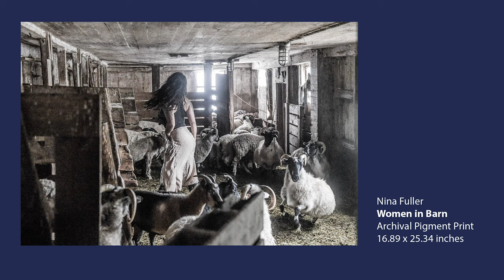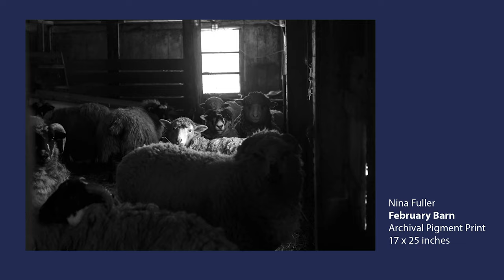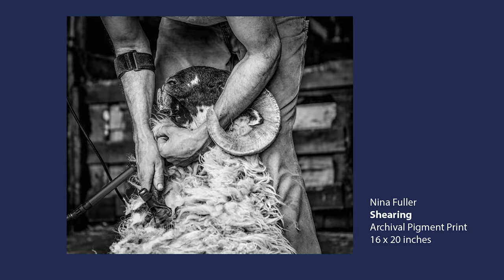Sheep Farming, Equine Therapy and Photography in Hollis Maine: Meet Nina Fuller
Inspired by Scott and Helen Nearing’s classic “back-to-the-land” book, Living the Good Life, Nina Fuller first came to Maine in 1972. Being close to nature had taken root in her psyche from early days spent on her parent’s farm in Connecticut, and she sought this same agricultural connection for her own family. When her Maine dreams imploded with a series of life transitions, Nina knew she would someday return to the bucolic tranquility she had previously found.  After raising her children and building a successful career as a commercial photographer, Nina reestablished herself on her very own sheep farm in Hollis, Maine. Nina has entered the latest phase in her photography career from this location, creating fine art prints documenting her life as a sheep farmer. Join us in discussing Nina’s journey back to the land on this week’s episode of Radio Maine.